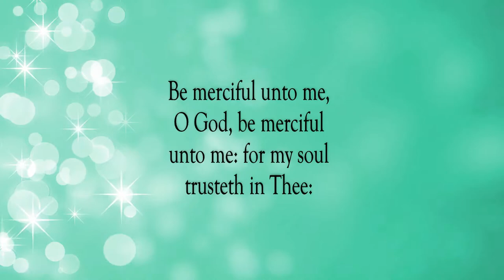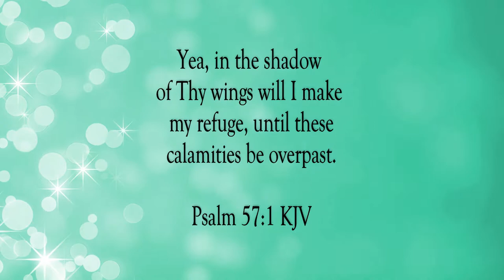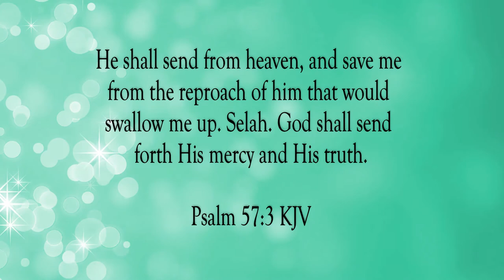Refuge Under Your Wings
Scripture of the Day! Refuge under Your wings!